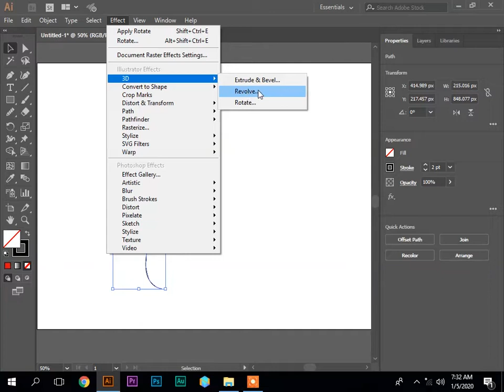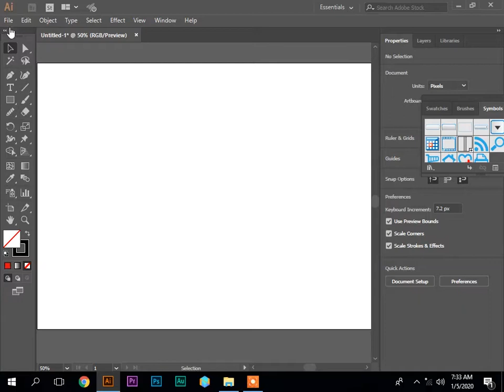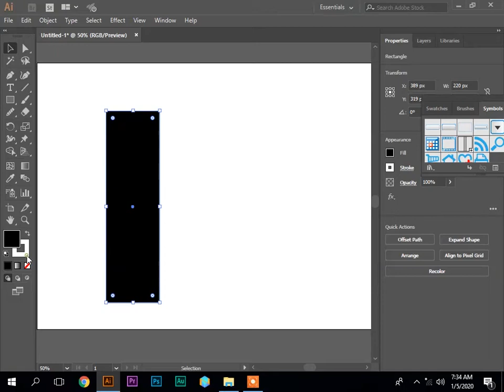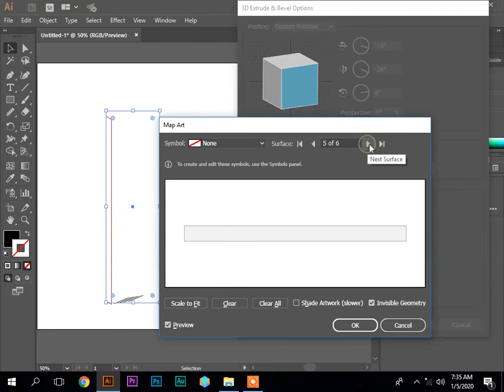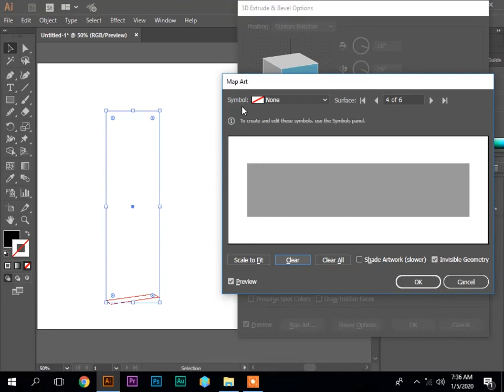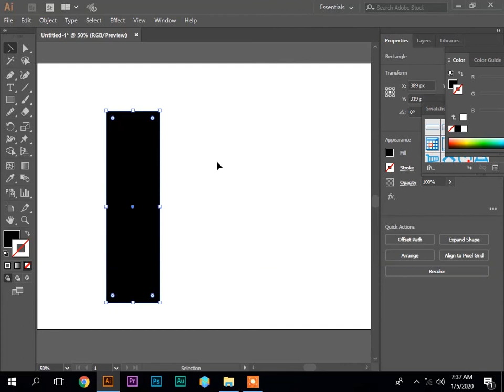How to Work with 3D Effects in illustrator part 2